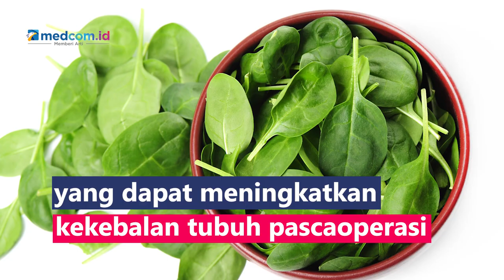Daftar Makanan yang Dapat Membantu Pemulihan Pascaoperasi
Selain melakukan perawatan pada luka, pasien yang menjalani operasi juga harus memperhatikan jenis makanan yang dikonsumsi. Pasalnya, makanan yang dimakan turut andil dalam mempercepat proses pemulihan pascaoperasi, berikut jenis makanan tersebut:
1. Telur sebagai salah satu sumber protein yang baik
2. Salmon kaya akan asam lemak omega-3 dan protein
3. Sayuran berdaun hijau, seperti bayam, kangkung, dan sawi mengandung vitamin C, mangan, magnesium, serta asam folat yang dapat meningkatkan kekebalan tubuh pascaoperasi
4. Sup krim mudah dicerna oleh tubuh
5. Kacang-kacangan dan biji-bijian dapat menghasilkan energi